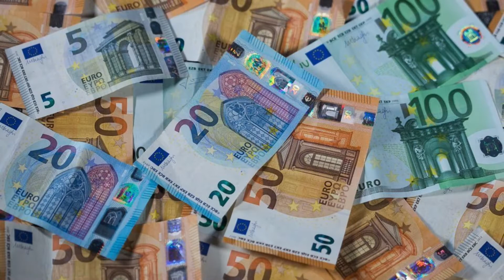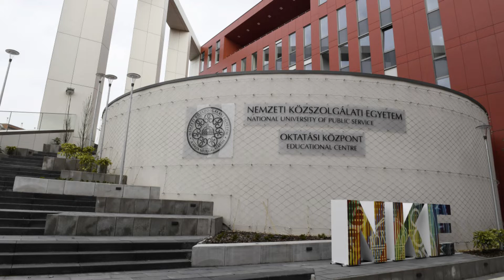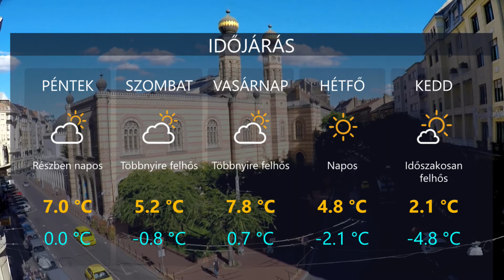HetiTV Híradó - December 17.